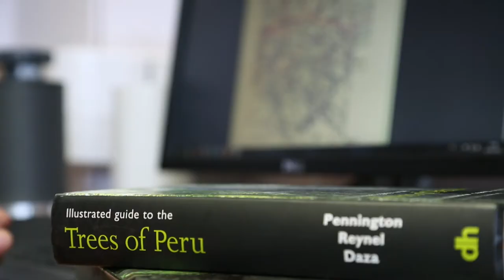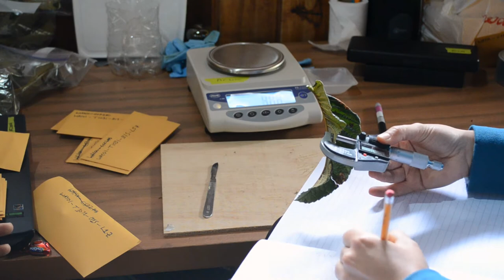Peru's Data Collectors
Professor Yadvinder Mahli on work in Peru on the effect of tropical forests on climate change.

Based on work funded by the NERC